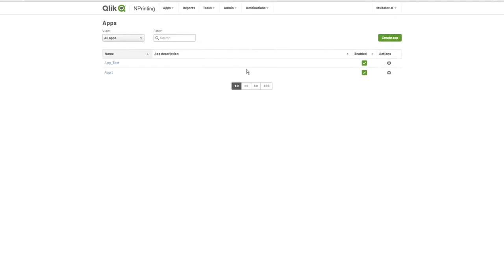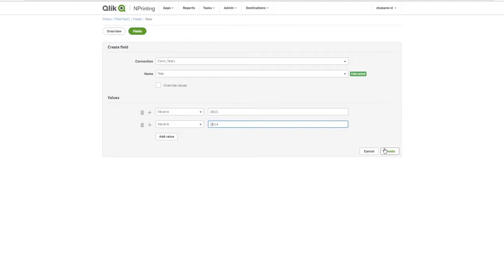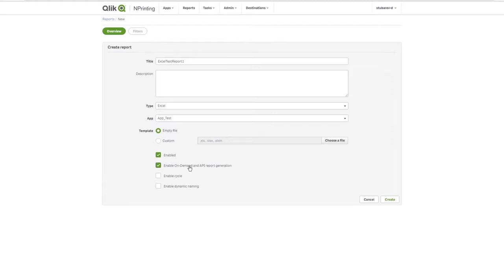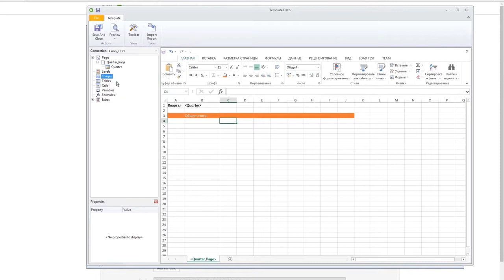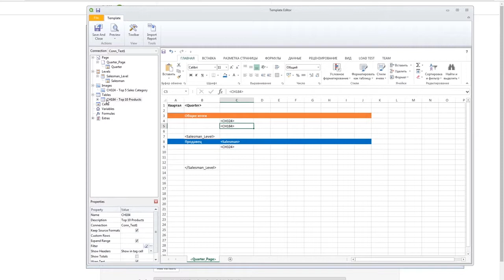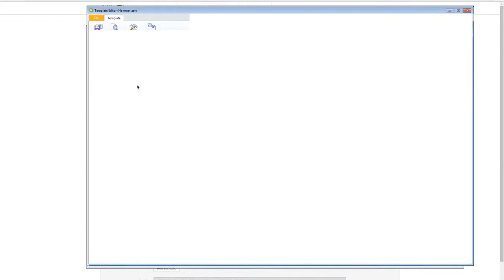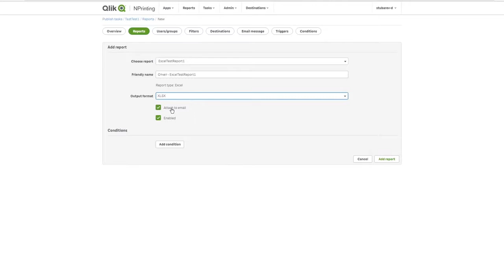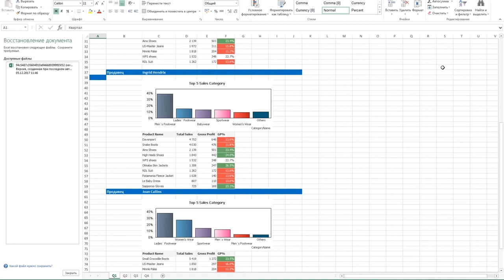Отчеты в Qlik NPrinting создание рассылка отчетов дистрибуция отчетности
Нужно сделать рассылку отчетов из учетных систем по расписанию? Ответ: Qlik NPrinting. Как внедрить? На
Рассылка отчетов посредством пакетной передачи используется в тех случаях, если вы хотите, чтобы пользователи поучали или просматривали отчеты, содержащие данные, относящиеся только к ним.

рассылка отчетов в Qlik Sense,
1с рассылка отчетов в Qlik Sense,
рассылка отчетов 1с 8.2 скачать без регистрации в Qlik Sense,
отчет по рассылке писем в Qlik Sense,
авто рассылка отчетов 1с 8.2 скачать в Qlik Sense,
1с автоматизация отчетности в Qlik Sense,
автоматизация отчетности предприятия в Qlik Sense,
автоматизация формирования отчетности в Qlik Sense,
автоматизация бухгалтерской финансовой отчетности в Qlik Sense,
управленческая отчетность автоматизация в Qlik Sense,
1с отчетность комплексная автоматизация в Qlik Sense,
автоматизация бухгалтерского учета и отчетности в Qlik Sense,
автоматизация подготовки отчетности в Qlik Sense,
автоматизация процесса формирования отчетности в Qlik Sense,
автоматизация отчетности в excel в Qlik Sense,
автоматизация отчетности цб в Qlik Sense,